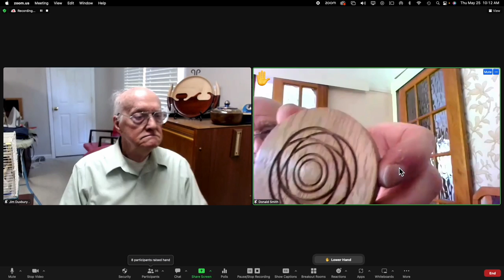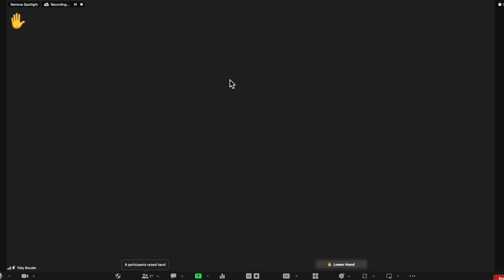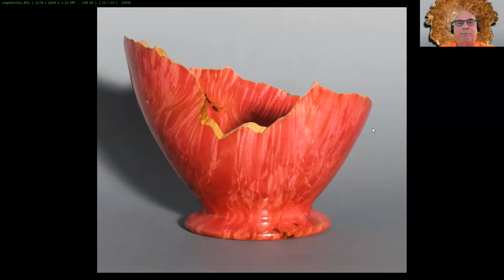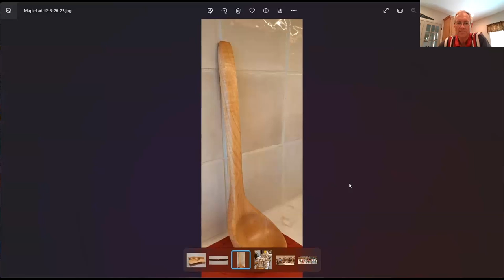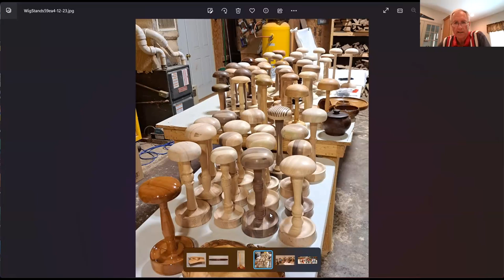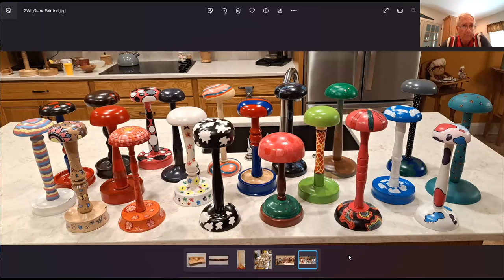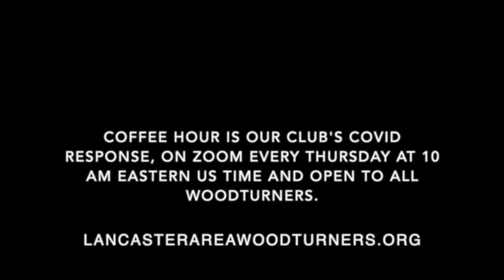Lancaster Woodturners coffee hour #153 May 25 2023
diy offset turning chuck, cam shaft, string puzzle, dyed burl bowls, John Jordan scraper tool, high-speed steel for turning tools, homemade skews and scrapers, bowl in board, wig stands, lathe alignment, fisherman's urn.